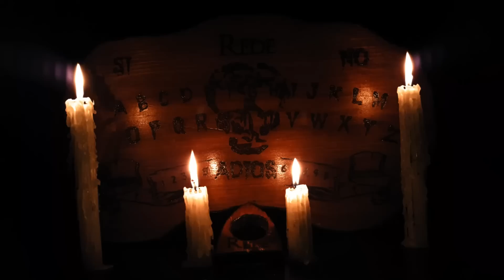Los Cuernos Malditos Historias De Terror - Voces De La Noche